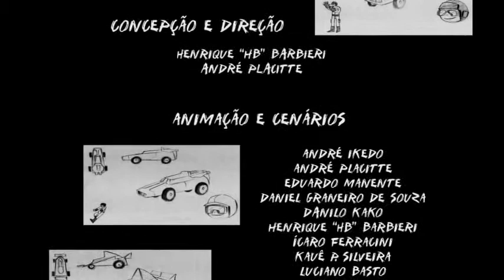Beto F1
Beto na Fórmula 1 foi desenvolvida pelo grupo 'Grilos Mutantes' de animação. Feita com mistura de técnicas tradicionais 2D e animação digital.